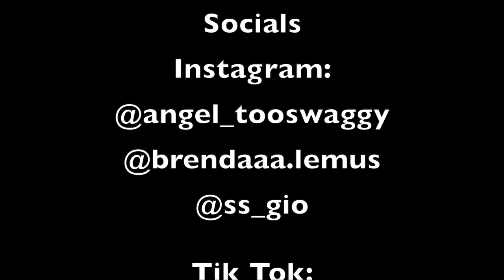it all comes down to this…